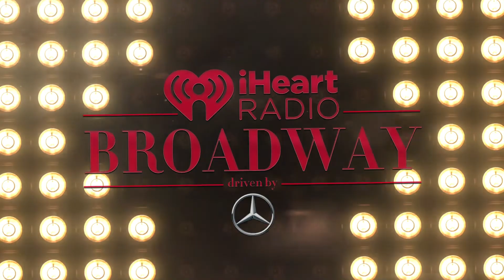Solea Pfeiffer Talks Upcoming Concert Series Presented By Audible